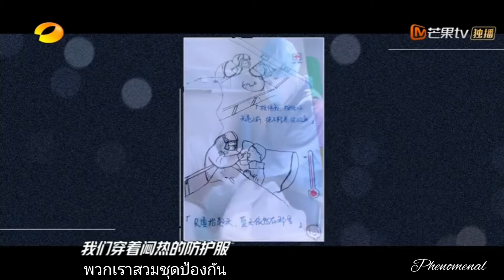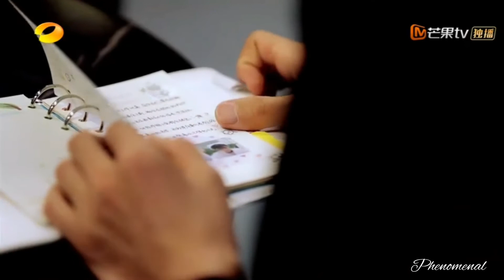[200503] DayDay Up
ความสัมพันธ์ระหว่างไอดอลกับแฟนคลับ
หวังอี้ป๋อเซอร์ไพร์สพยาบาลคุณหลี่ซา จากโรงพยาบาลวิทยาลัยแพทย์อู่ฮั่น พยาบาลที่เขียนชื่อของอี้ป๋อไว้บนชุดป้องกันขณะทำงานในช่วงที่เกิดโรคระบาด